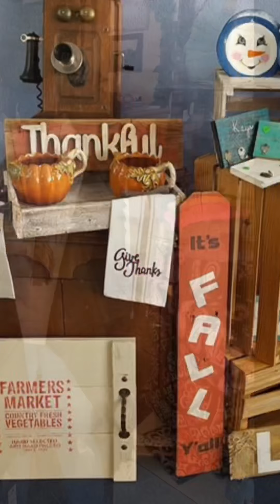OKPrepSeries: Photo Gallery & Video Mashup. Minco 48-21 Apache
OKPrepShowdown: Class A Playoff Game. #9 Minco Bulldogs (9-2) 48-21 #10 Apache Warriors (7-3).